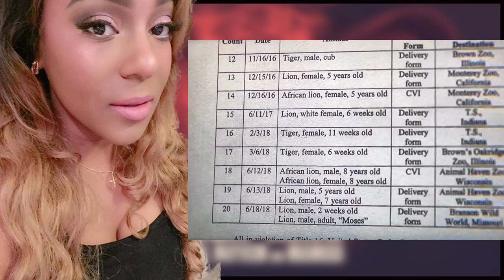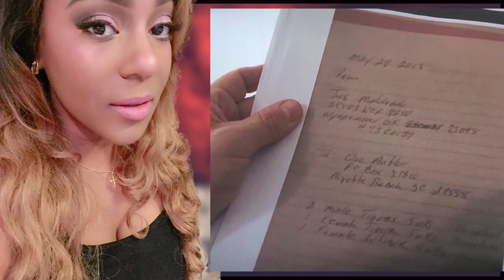Netflix Tiger King - Episode 7 RECAP “Dethroned”